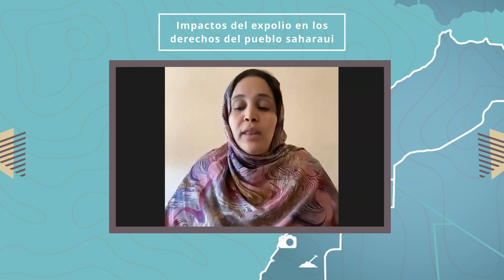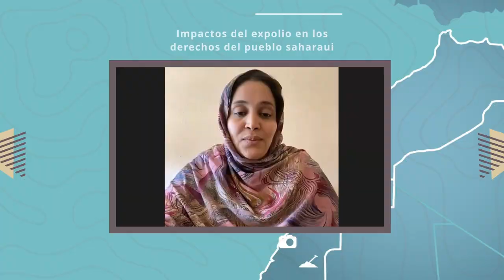La represión a periodistas en el Sáhara Occidental Ocupado | Nazha El Khalidi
Nazha El Khalidi, miembro del colectivo de periodistas Equipe Media, expone la represión a la prensa en el Sáhara Occidental Ocupado.

Este video forma parte del webinar  'El expolio de recursos del Sahara Occidental', donde analizamos casos de empresas que participan en el expolio de recursos naturales, impactos sobre la población saharaui y perspectivas de futuro sobre los derechos humanos del pueblo saharaui.

El Sáhara Occidental es un territorio rico en recursos naturales, sobre todo, pesqueros, minerales y de energías renovables, entre otros. Desde 1975, año que se inicia la ocupación por parte de Marruecos, Marruecos ha incrementado sus esfuerzos para explotar y expoliar los recursos naturales del Sahara Occidental, atrayendo a empresas transnacionales y llegando a acuerdos comerciales que vulneran el Derecho Internacional Humanitario (DIH), así como el derecho de pueblo saharaui a la autodeterminación.